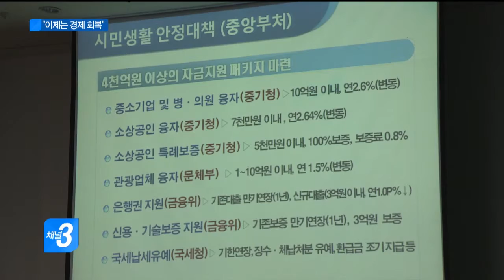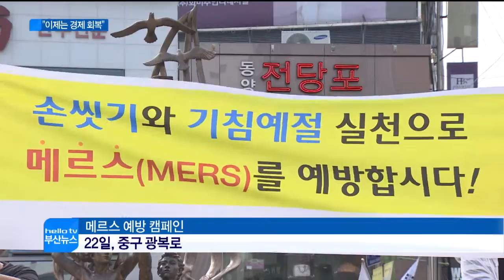이제는 '지역 경제 회복'(CJ헬로비전 부산방송)